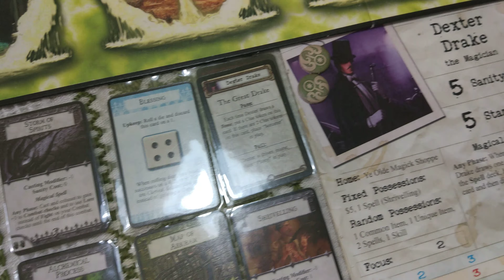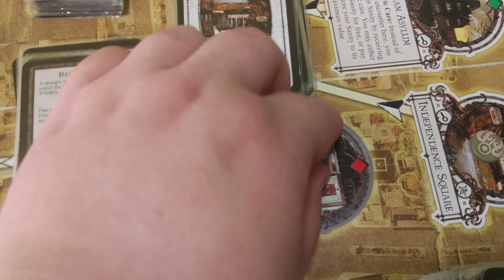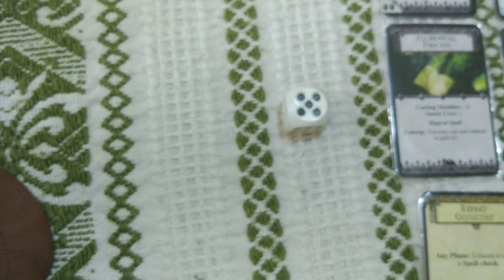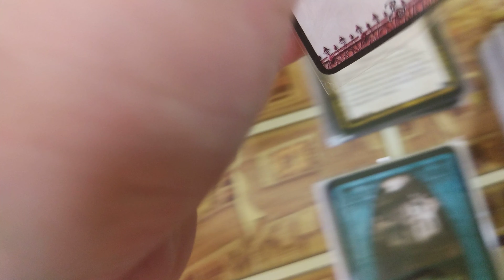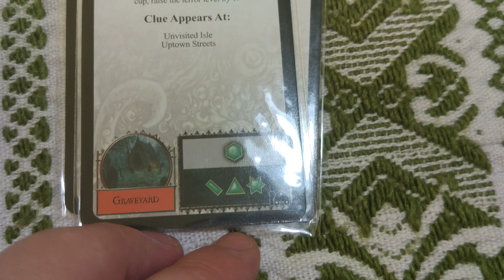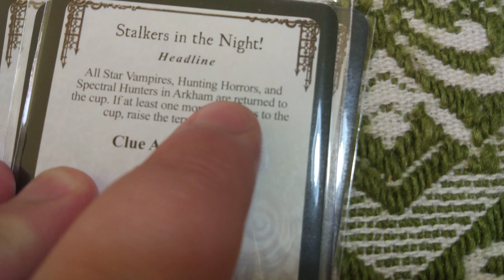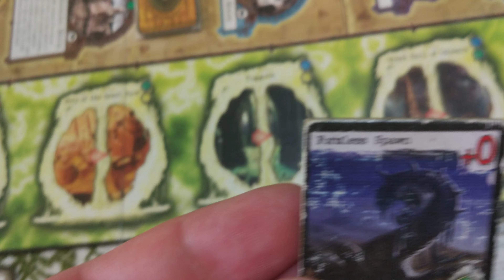"Ужас Аркхэма" + "Ужас Данвича" + „Ужас Мискатоника” (Йог-Сотот): 2-ой ход